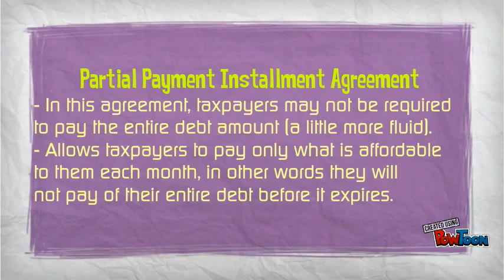IRS installment agreement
Different types of IRS installment agreements-- Created using PowToon -- Free sign up -- Create animated videos and animated presentations for free.  PowToon is a free tool that allows you to develop cool animated clips and animated presentations for your website, office meeting, sales pitch, nonprofit fundraiser, product launch, video resume, or anything else you could use an animated explainer video. PowToon's animation templates help you create animated presentations and animated explainer videos from scratch.  Anyone can produce awesome animations quickly with PowToon, without the cost or hassle other professional animation services require.